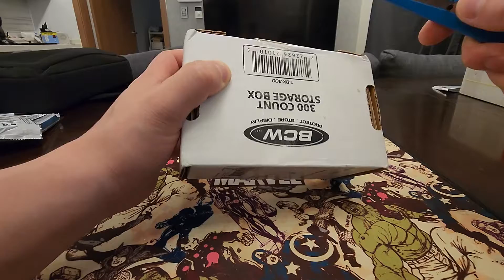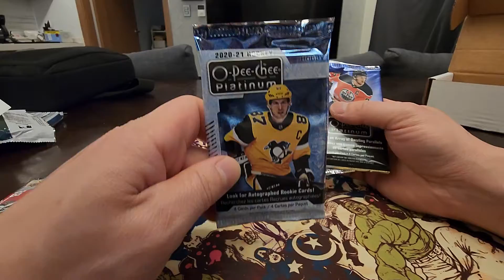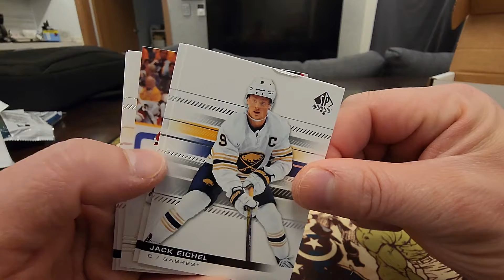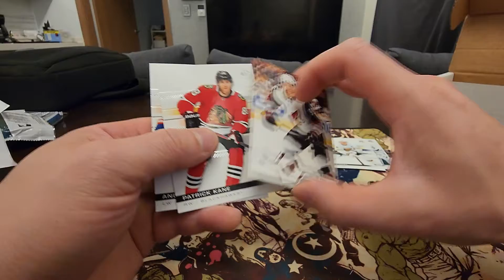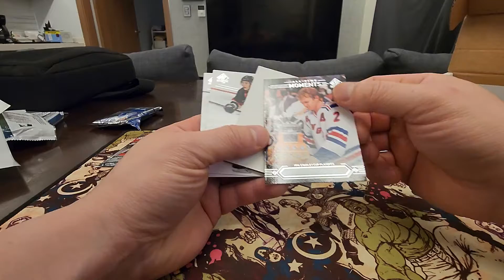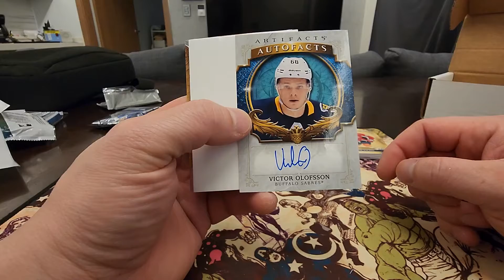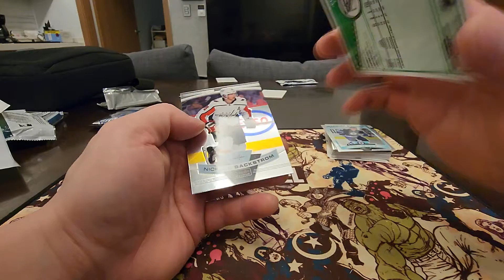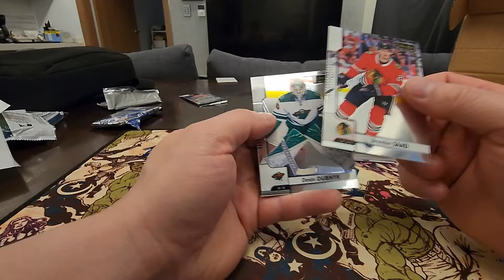Original Boombox Platinum Hockey June '22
Kind of a bummer this month.